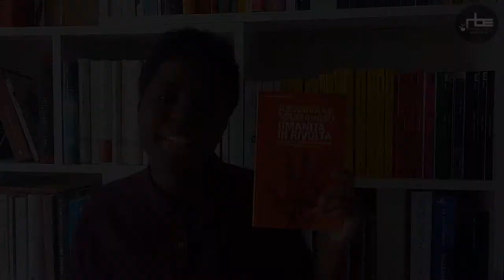Crocchette E9 con Esperance H. Ripanti - "Umanità in rivolta", Aboubakar Soumahoro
Nona puntata di Crocchette, lo spin-off video di Bookcrossing, il nostro programma dedicato ai libri curato da Esperance Hakuzwimana Ripanti, in onda dal lunedì al venerdì alle 15 su RadioRBE.

In questa puntata Esperance racconta il libro "Umanità in rivolta", Aboubakar Soumahoro . Buona visione!